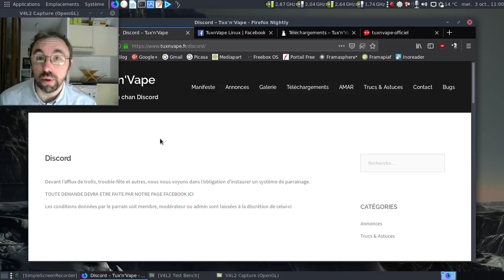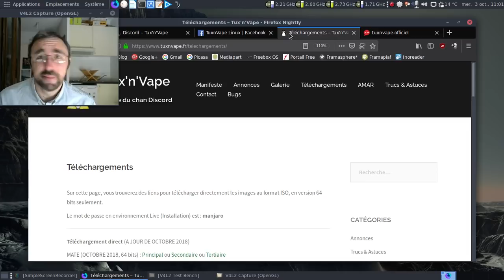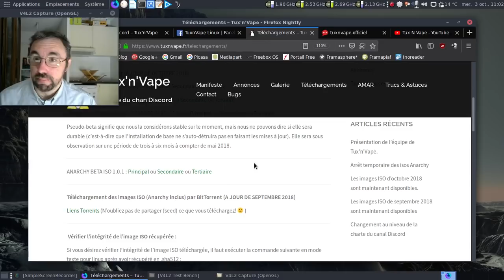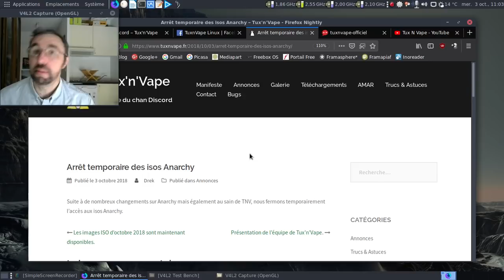[Annonce] Tux'n'Vape, le retour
Quelques informations concernant le retour du projet Tux'n'Vape.